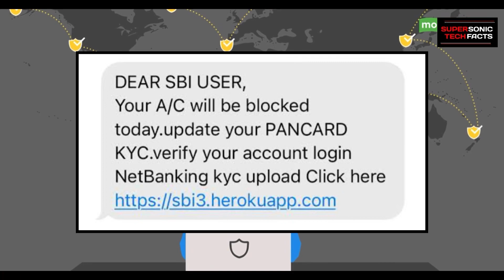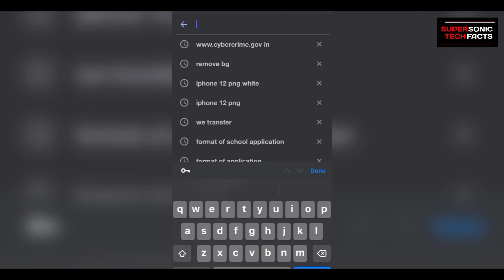KYC SCAM bank frauds | supersonic tech facts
kyc scams
kyc frauds
kyc bank fraud
kyc 5g sim fraud
kyc scammers
what is kyc ?
kyc se log kaise scam krte hain ?
kyc scams links
kyc messages